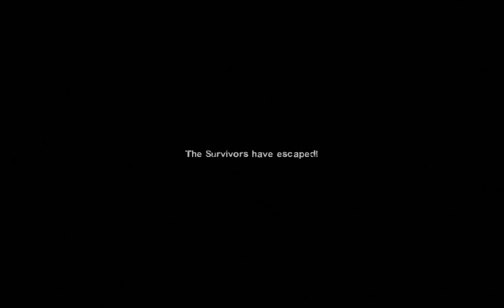L4D2 - hololive concert